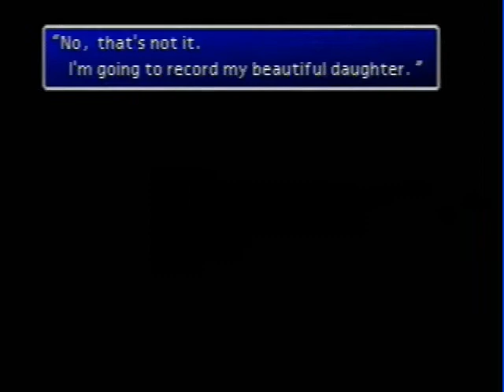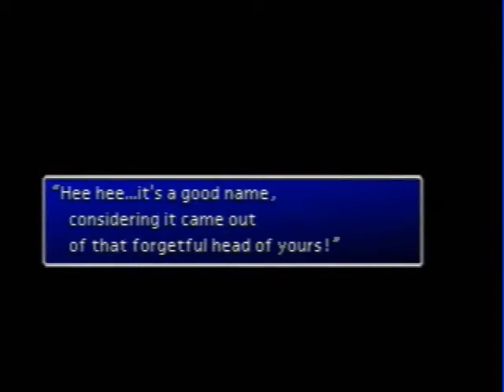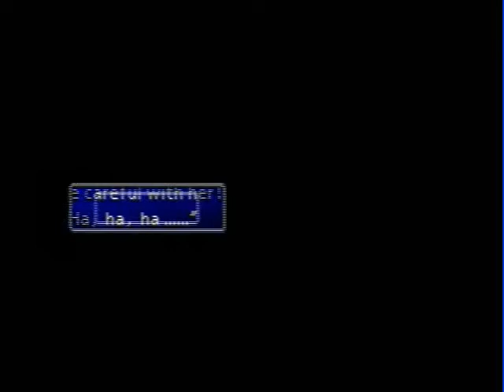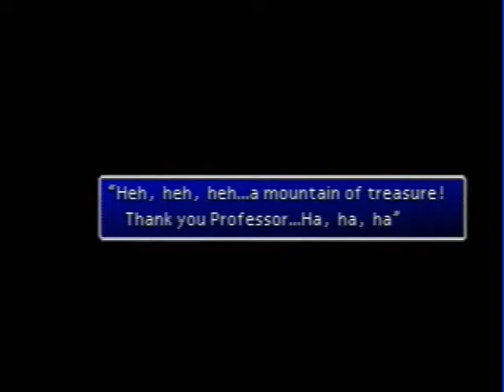Let's Play Final Fantasy 7 Part 74: Great Glacier Cold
Geez that mountain can sneeze!

In this part (aside from getting hit), we make our way to the Great Glacier only to...stop short of doing anything important.